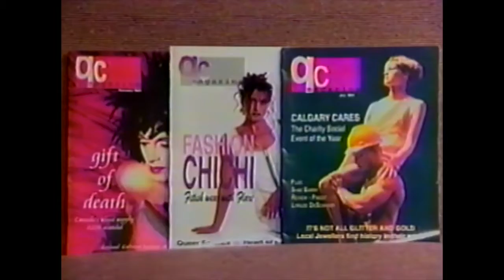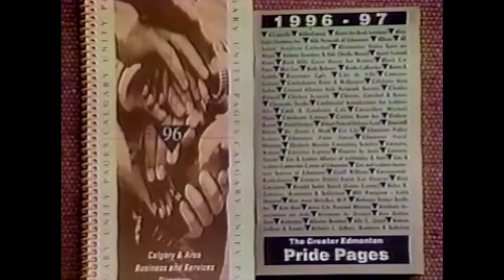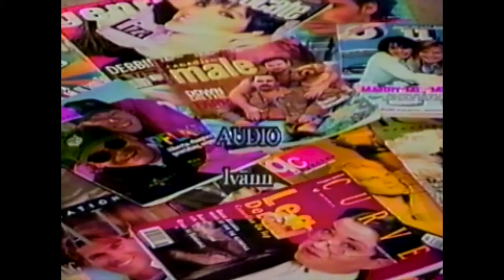Program Pride - Episode 13 - Feb 1997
Program Pride - Episode 13 - Feb 1997 hosted by Todd Janes and Lenore Lemay.  This episode explores the many resources available to the LGBT community of Alberta.  But first an interview with Lisa Pacine, the events coordinator of the AIDS Network of Edmonton Society and a discussion of the Black & White Affair, their main fundraiser.  Also this month a discussion with  Michael Leboldus, the creator and producer of Program Pride as well as Shelagh Anderson and Mychelle Harding of Calgary's QC Magazine.

Created by a group of dedicated volunteers from Edmonton, Calgary and Red Deer, Program Pride was the first regularly scheduled television programs in Alberta focused on the LGBT community. It was produced by SHAW Community Television in Red Deer.

Community cable programming was the incubator for many LGBT television programs in Canada. Gayblevision aired on West End Cable in Vancouver 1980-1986 and Coming Out aired on Maclean-Hunter's cable community channel in Toronto in 1972.